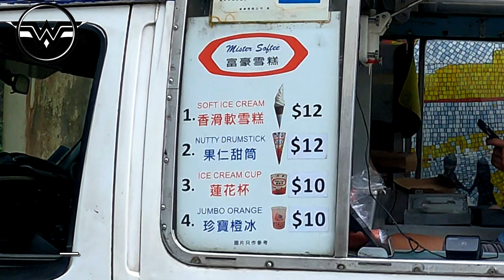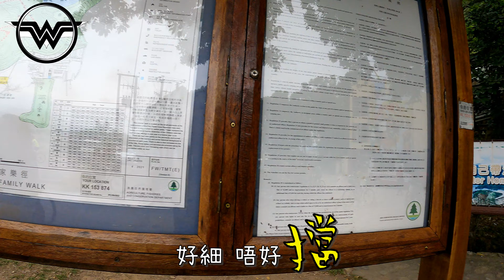雪糕車 竟然係姐姐 Mister Softee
Wild Wildy 55 GoPro Hong Kong // 4K Live // 真係40年難得一遇... 可惜已食左杯... 再食會瀨... // 改名叫Ms Softee, not Mister~